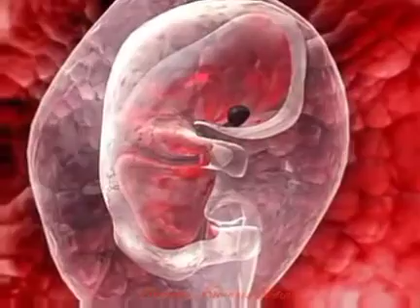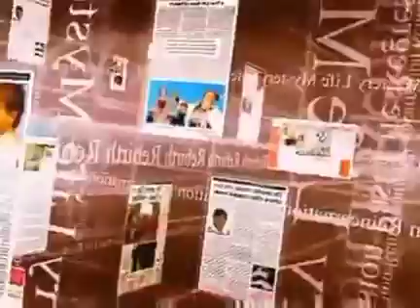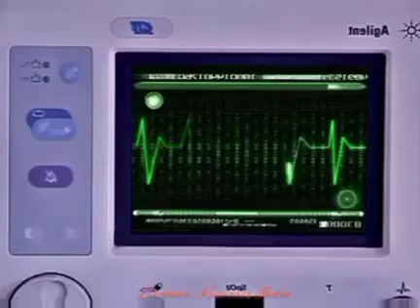🙏जन्म और मृत्यु का खेल 🙏 आइये देखते हैं मनुष्य कैसे जन्म लेता है और कैसे मरता है 🙏🙏